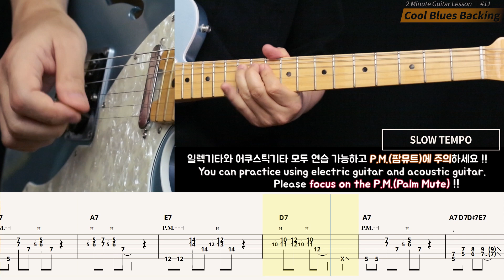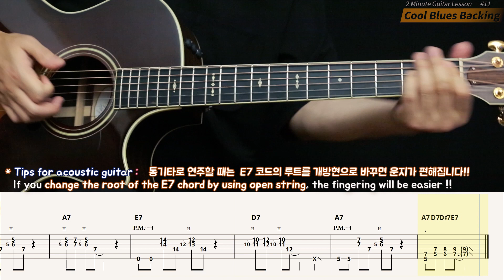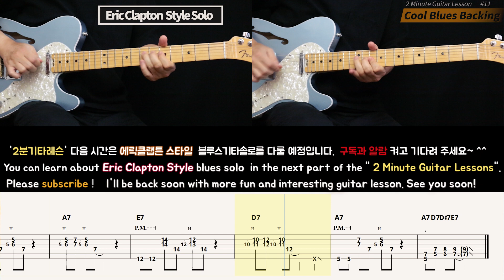Cool Blues Guitar Backing 중급반 블루스기타 백킹 [ 2 Minute Guitar Lesson #11 ] 2분기타레슨! 기타독학 타브 Chords TABS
[2분기타레슨]  2 Minute guitar Lesson #11
중급자 블루스 기타 백킹
 A Key Blues Guitar Backing

🔔다음 레슨은 에릭클랩튼스타일 기타솔로 입니다!!
You can learn about Eric Clapton Style blues solo
in the next part of the " 2 Minute Guitar Lessons" series.

프로뮤지션이 제공하는 기타레슨, 커버,리뷰,
뮤직콘텐츠등의 소식을 받아보는건 어떠세요?